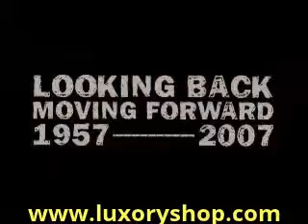Chevignon fragrance in Luxoryshop